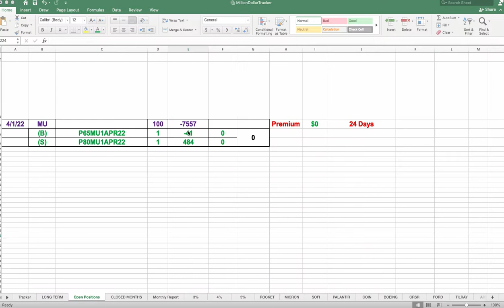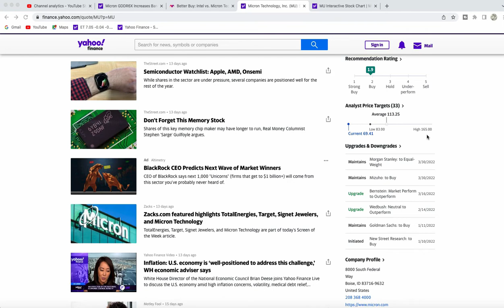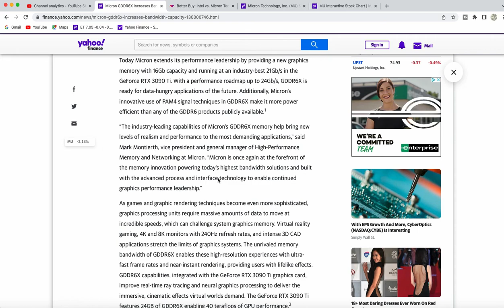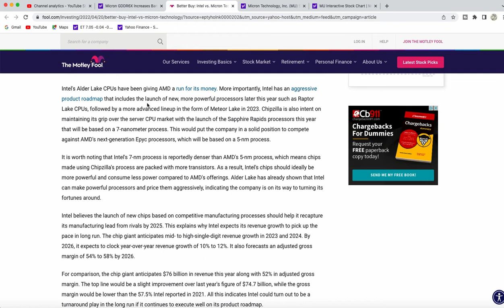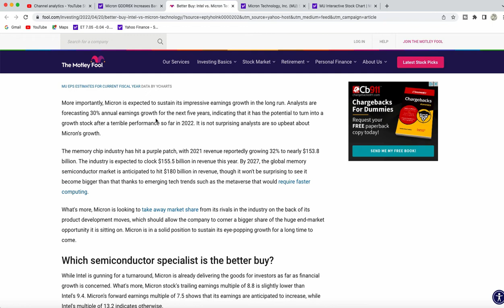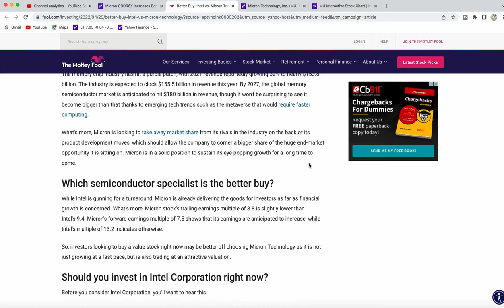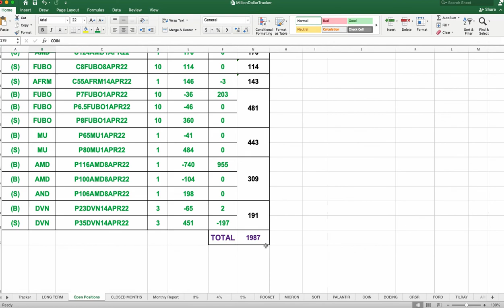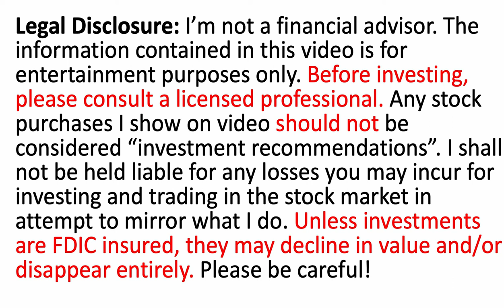MU Stock Price | Micron Technology Stock News | Technical Analysis & Better BUY INTEL VS MICRON !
MU Stock, we covered Micron Technology Stock News Today, Analysis & Better Buy Between INTEL VS MICRON Stock Predictions. (Micron Stock Analysis Reviews - 4/24/22)

Micron Stock News Today company name is (MU) Micron Technology Stock, their MU Stock CEO Sanjay Mehrotra has been doing an excellent job increasing the value of Micron stock. ($MU) We cover Analysis Special Pre-Earnings News Report and Short Interest to include chip maker MU Stock about price target and accumulating MU stock. (Micron) MU stock analysis on video, discussing the Mu Stock price Prediction and the direction of the company to $106 a share. (MU Stock) We also discussed shortages in the Chips space that Micron Stock could full fill the gap. Discussed Micron (MU) Stock Earnings, Analysis Upgrades and is Micron Stock a buy. (MU Stock Covered Calls and Protective Put Options trades)

Millionaire Journey EP#441 (MU Stock/Micron Stock)

Here are the following MICRON and MU Stock sources used for video;